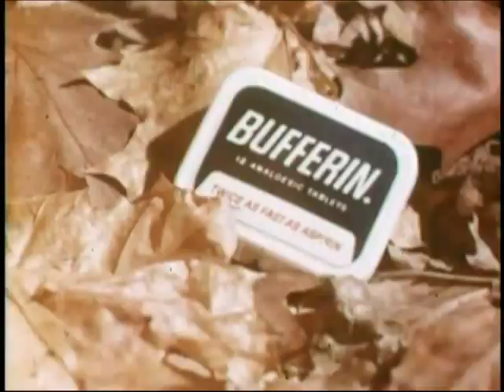Vintage Jim Henson Commercial - Bufferin - "Memories"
Jim Henson created this one-minute film, "Memories," as a commercial for Bufferin in 1967.

Although the role of the on-screen father was played by an actor, the father's voiceover was provided by Jim Henson.

The man's children are played by Jim's kids, John Henson and Cheryl Henson.